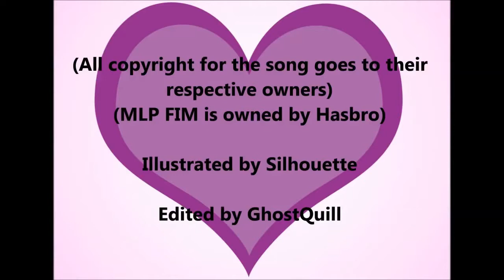[Blind Reaction] Korell reacts to Hello my Ditzy Hello my Derpy.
Nor did I create it. This video is owned by and created by Ink Potts . My Little Pony is owned by Hasbro and the Discovery Family. This video contains My Little Pony related content. My Little Pony: Friendship is Magic was created by Lauren Faust.